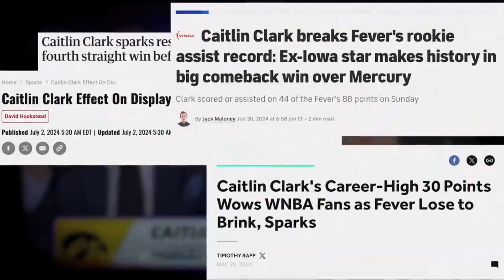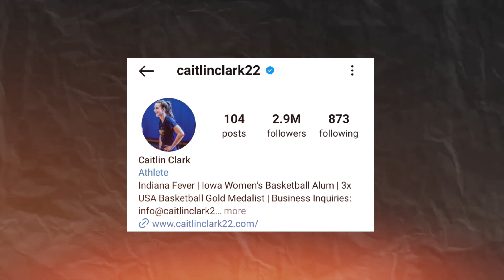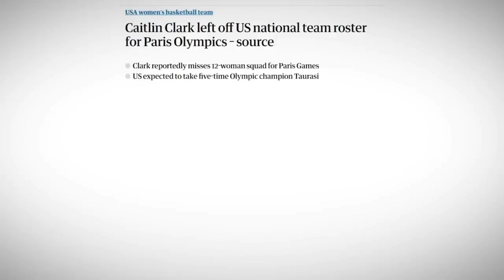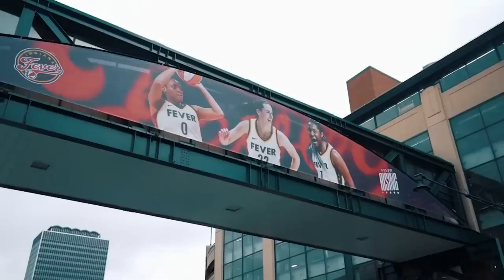Why Caitlyn Clark should have won the MVP!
🚨 Would giving Caitlyn Clark the MVP be the spark WNBA needs? 🚨 In this episode, we break down why giving Caitlyn that MVP crown 👑 could be the game-changer the WNBA’s been waiting for! From her insane stats 📊 to her superstar potential 🌟, we’re talking about how this bold move could flip the script and take the WNBA to the next level 🚀.

Don’t miss out on this hot take 🔥 and let us know if you think Caitlyn Clark is THE future of women’s basketball 🏀💥!